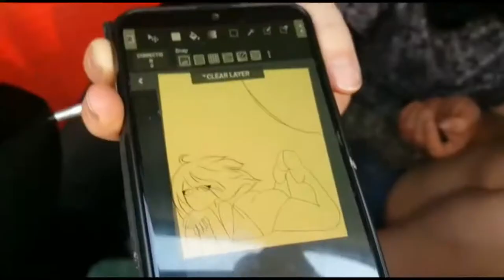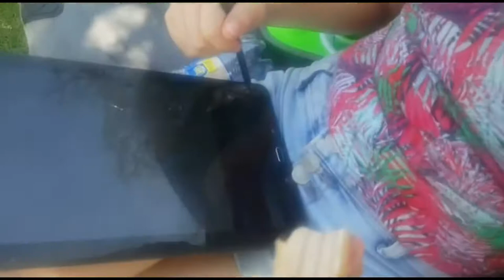Camping holiday with family September 2020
Camping holiday at Vygeboom dam (South Africa)